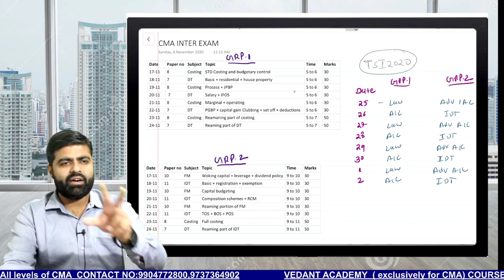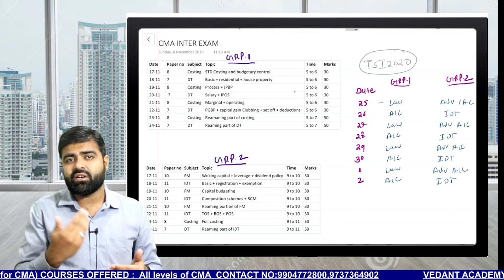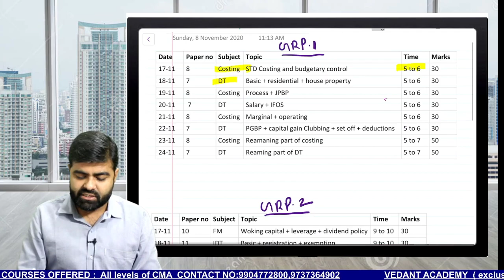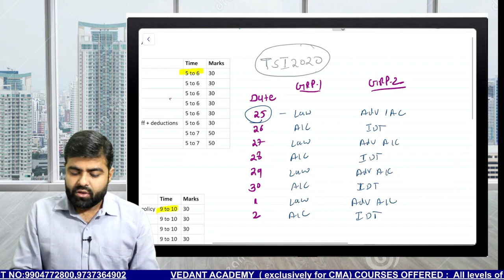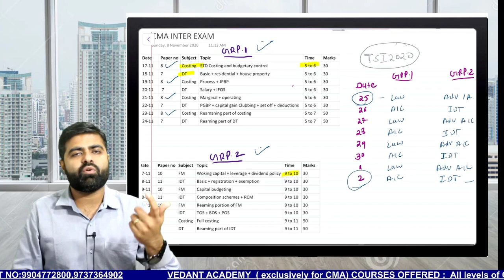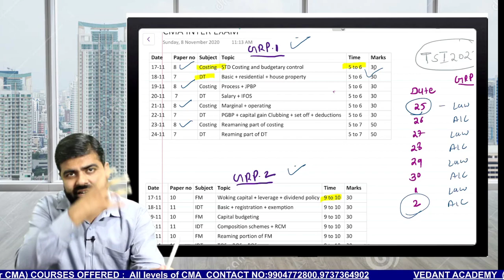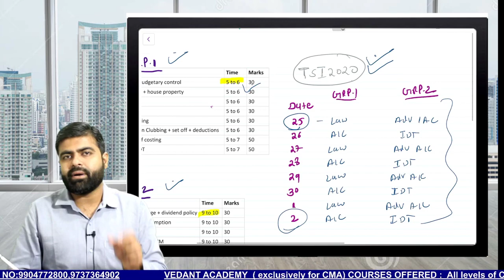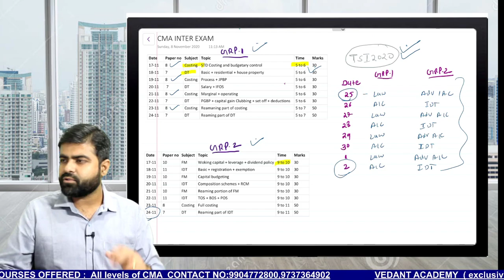FREE TEST SERIES FOR CMA INTER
FREE  TEST SERIES DOWNLOAD APP